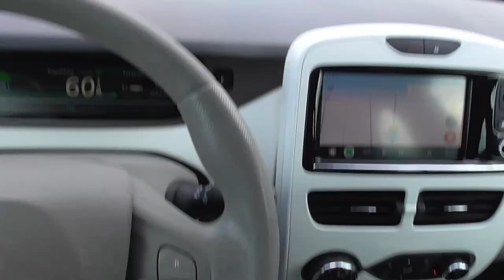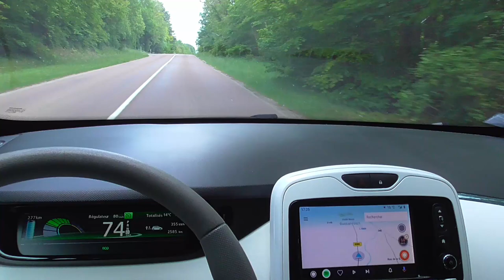[346] Location de batteries garantie jusqu'où, en capacité et temps ?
La location de la batterie de la Zoé, des informations toujours intéressantes.
En roulant les sujets ne manquent pas.